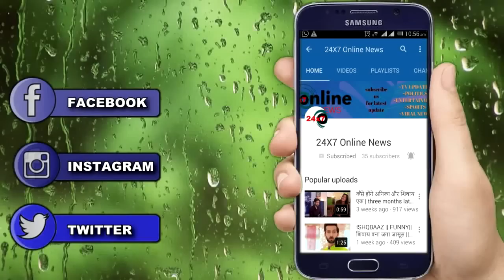KASAUTII ZINDAGI KAY || komolika के कत्ल के जुर्म में ANURAG को होगी जेल “PRERNA उठाएगी ये बड़ा कदम"